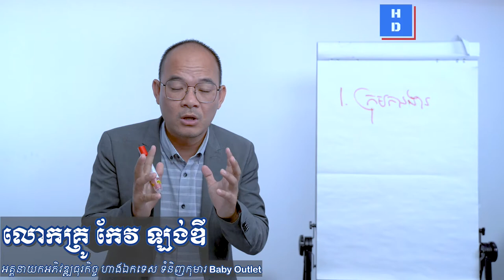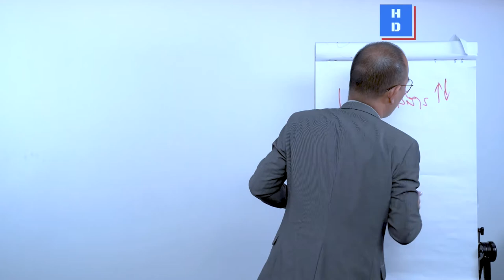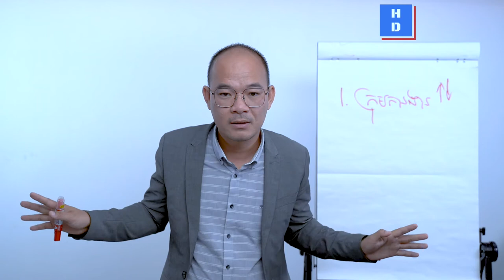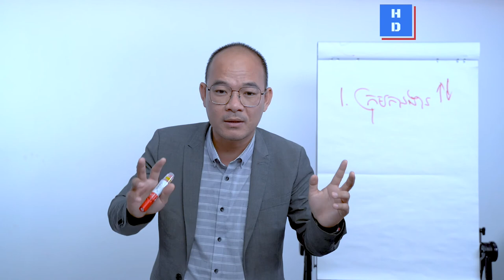តើម្ចាស់អាជីវកម្មត្រូវធ្វើដូចម្ដេចទើបអាចដឹងនាំក្រុមការងារក្លាយជាក្រុមពូកែបាន?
☝️ក្រុមការងារ(Team work)ដែលមានសមត្ថភាពខ្ពស់💪🏻💪🏻💪🏻 អាចដឹកនាំអាជីវកម្មរបស់អ្នកទៅកាន់ភាពជោគជ័យ🎉
តើម្ចាស់អាជីវកម្មដែលសង្កេតទេថា តើក្រុមការងាររបស់យើងពូកែឬមិនពូកែ? តើយើងមានយុទ្ធសាស្រ្តអ្វីទើបអាចឱ្យពួកគាត់ធ្វើការងារប្រកបដោយសមត្ថភាព និងផលិតភាពការងារខ្ពស់?